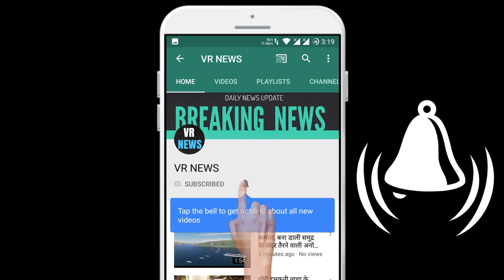Posts 45 वर्ष की एकता ने आज तक विवाह क्यों नहीं की?, जानिए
(There will be a random winner selected every week and the winners will be announced on VR NEWS channel and via email.) Posts Why did 45-year-old Ekta not get married till date? Know that Queen Ekta Kapoor of TV has a birthday today. After TV shows, films, Ekta is also rocking the OTT platform. On the special occasion of Unity birthday, he tells some things related to his life. 45 years of unity have not married till date, know why? Let us tell you today the reason for not marrying them. Not because of this, Ekta had told during an interview that when she was younger she wanted to get married as soon as possible. His plan was to get married for 22 years. But when she was 17, her father Jitendra told her to either work or get married. I want you to work now. After this Ekta started working and Ekta became so busy in work that till today she could not get married. Believe in Jyotishastra. Huh. The rings of his hands are proof of this fact. You must have noticed that she often wears either black dresses or black sandals at an event of her show. Due to astrological suggestions, the names of most of Ekta films and serials start with the letter A. His son name is Ravi Kapoor. Ekta had said during an interview that she had got her egg freeze at the age of 36. I had been thinking about this for a long time, but I was very confused whether I will get married or not or will get married very late . Ekta said, My single life has changed after being single mother

VR NEWS !!